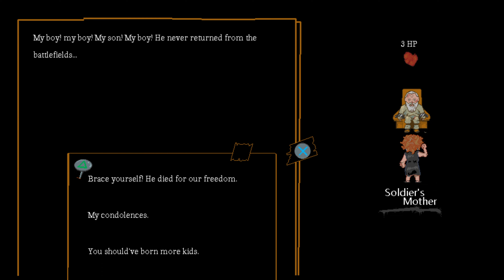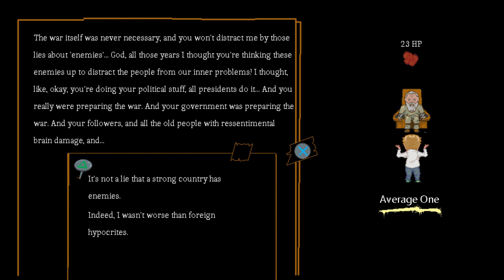Repentless - Walkthrough | Trophy Guide | Achievement Guide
Walkthrough 1
0:00 Who are you? - Complete the intro
Should be easy..? - Make an answer in Blue Collar dialogue
Pillar 3: Kleptocracy - From workers to professors, everybody knows your dirty secret
Spitted - Get spitted on
Working class - Complete the Blue Collar dialogue
Why didn't it work out? - Receive damage
0:16 Trial for Errors 1 - Tried to defend yourself and made 5 answers
0:27 It's never your fault - Try to pass the buck
0:33 Electorate - Complete the Average Person dialogue
Fake news! - Blame it on the fake news
Got tax? - Make an answer in the Small Business dialogue
Trial for Errors 2 - Tried your best to defend yourself and made 10 answers
Upper Middle class - Complete the Small Business Owner dialogue
What's going on? - Receive more than 10 damage
Angry woman - Complete the Mother dialogue
Meet your end - Complete the game with any ending
Not your patient - Make an answer in the Psychotherapist dialogue

Walkthrough 2
0:39 What I said wrong? - Make your first visitor as angry as possible
1:14 Pillar 2: Sanctification - Somehow your "it's holy" argument didn't work out as intended
1:22 Let them eat cake - Why don't people simply go and make their life successful, really?

Walkthrough 3
1:44 Pillar 1: Murder - Turns out, your political rivals were erased roughly.
2:08 Last Joke - You lifted the moods

Walkthrough 4
2:22 No - You learned to say No
3:02 Inevitable end - And so, the pillars started to crumble

Repentless Walkthrough, Gameplay, Trophy Guide and Roadmap, Achievement Guide and Roadmap, 100% Walkthrough, No commentary, Platinum Guide, Platinum Walkthrough, 1000G.